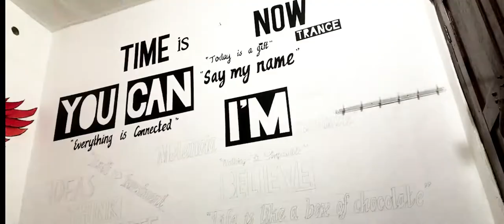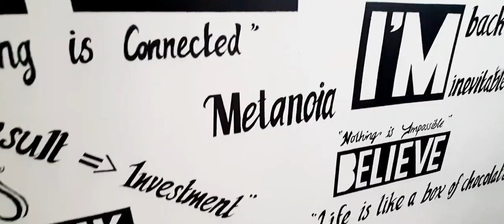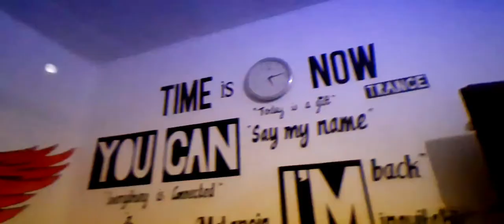Wings Room Decoration | Step by Step Drawing and Painting | ShanTokz